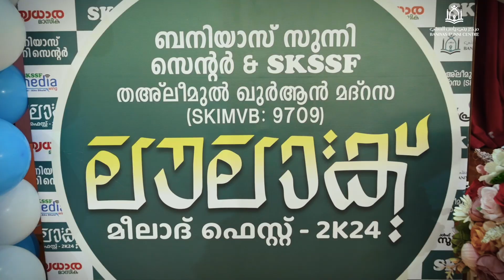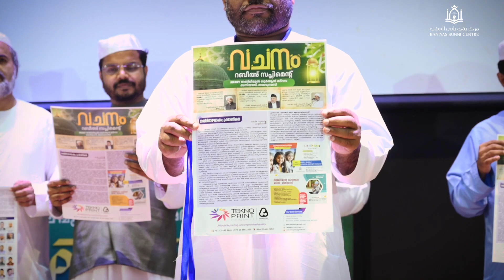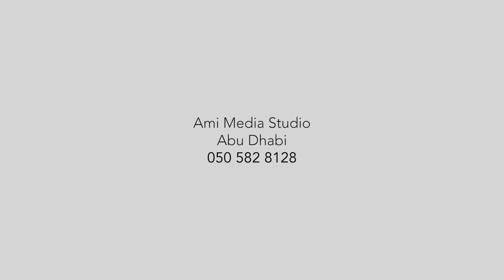🌟LAWLAAK 2K24 Highlights: A Dazzling Meelad Fest!🌟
An event conducted on 19th October at Wales International School, Shamkha, Abu Dhabi. The event flourished with performances like songs, flower shows, duffs, scouts, and Arabana by the talented students of Baniyas Ta'leemul Qur'an Madrassa, Baniyas SKSSF, and Baniyas Sunni Center members. Also, a graduation ceremony was conducted on stage for the winners of the public exam.